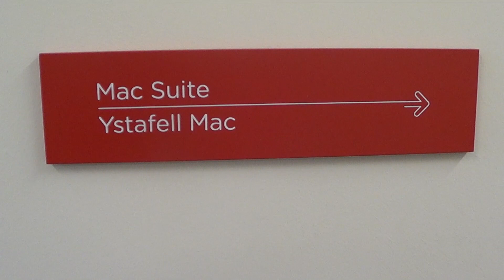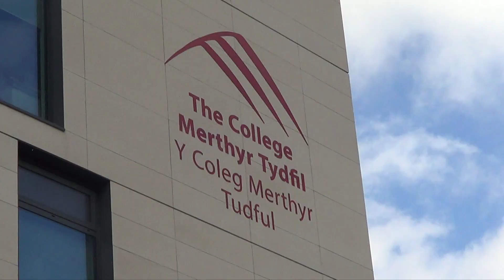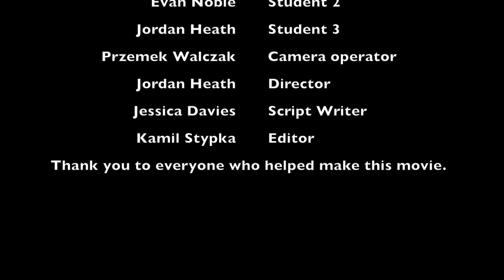The Learning Coaches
Made by Przemek Walczak, Jordan Heath, Jessica Davies & Kamil Stypka.

BTEC 2nd Year Global Village Documentary 2014